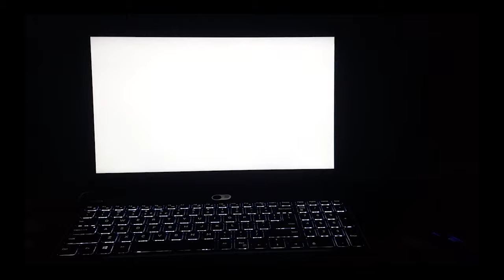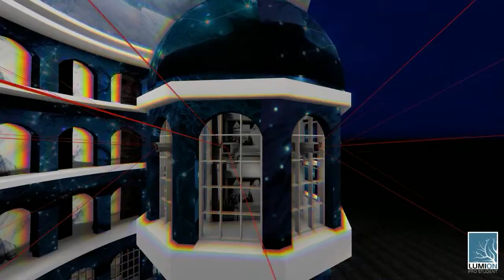Surveillance 8 | Transitions